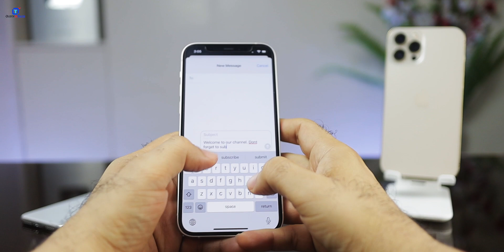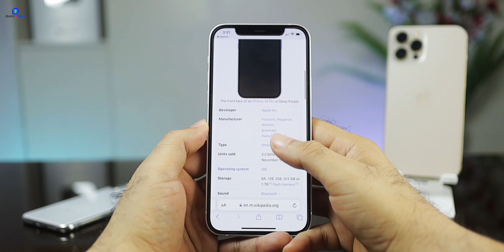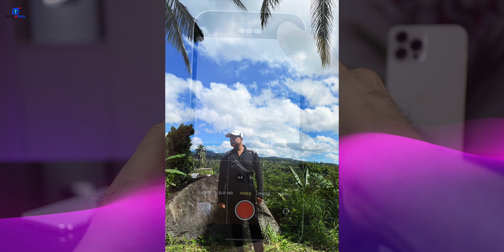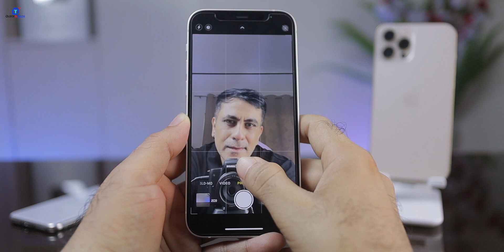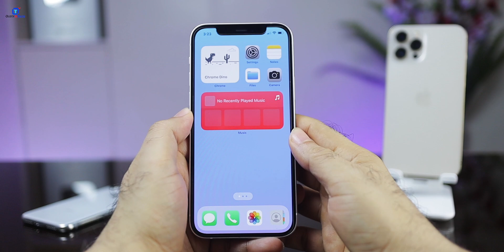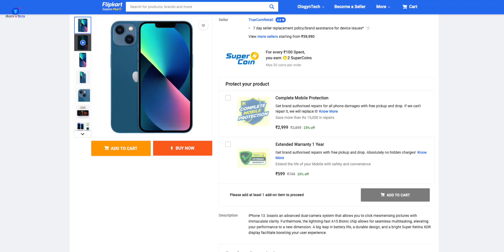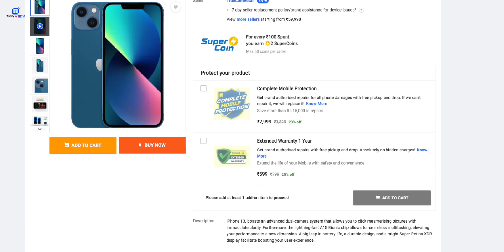iPhone 12: Should you Buy in 2023 ?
iPhone 12 Battery, Gaming, Performance, Camera
iPhone 12 Buy in 2023 ?
iPhone 12 Problems

👉🏻 This video shows following information:
[2] iphone 12 in india
[3] iphone 12 vs 13 in hindi
[4] iphone 12 camera test
[5] iphone 12 gaming test